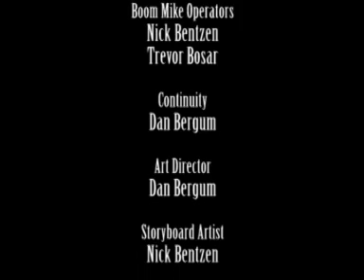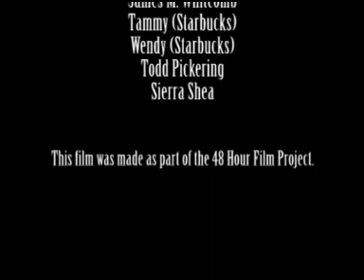House Call (Housecall)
Created for the 48 Film Project (48HFP.com) in Madison Wisconsin, House Call tells the story of June Baker, a woman murdered in her home by a "handyman."
Our team was giving 48 hours to write, film and edit (and deliver) a film containing these required elements:
1: Had to be a Horror
2: Have Ray Roberts, the handyman.
3: Include Christmas Lights
4: The dialog "That was smooth as butter"
5: Include a scene in Madison, WI.